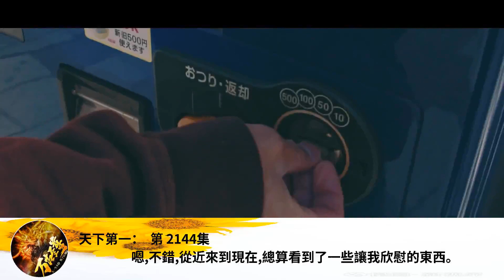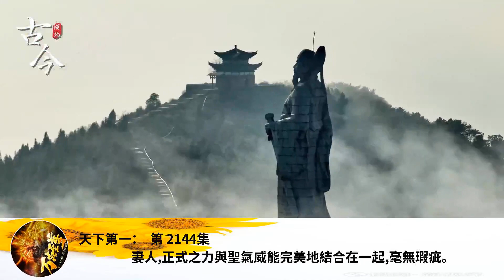天下第一： 第 2144集